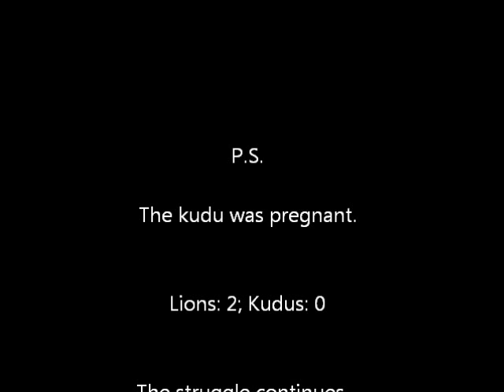The Hunt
Two lionesses chase down and kill a female kudu. The original footage is 16 minutes long; hopefully the slow bits have been chopped out and only the heart-pounding, awesome moments remain. :)